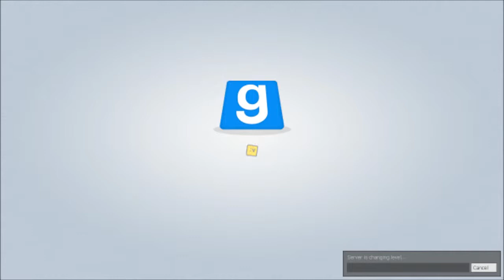Game of Traps (Trouble in Terrorist Town)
There are two rules in Trouble in Terrorist Town:
(1) Kill the traitors.
(2) Kill the innocents.